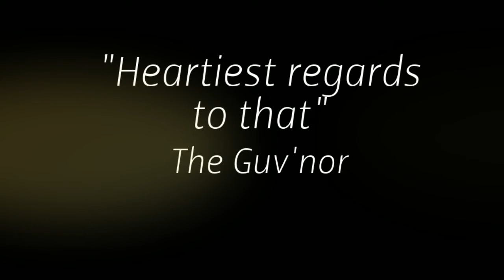Paul Tweedie Eulogy - Subdued